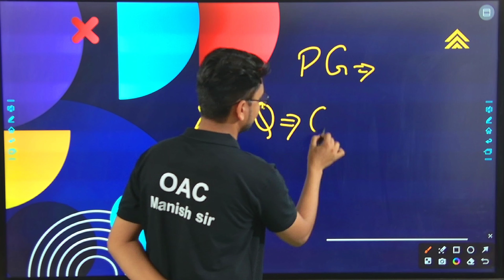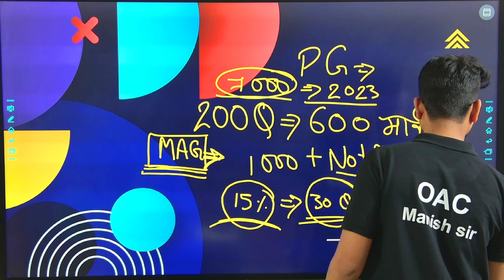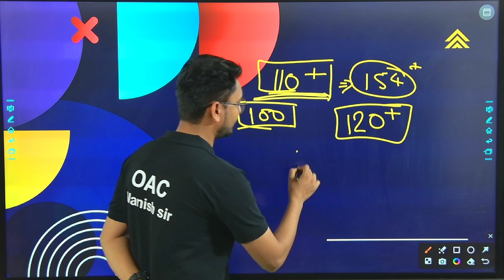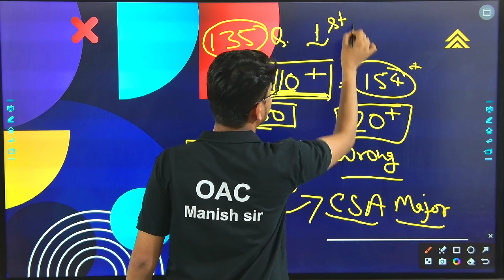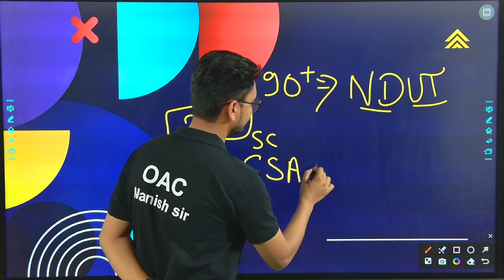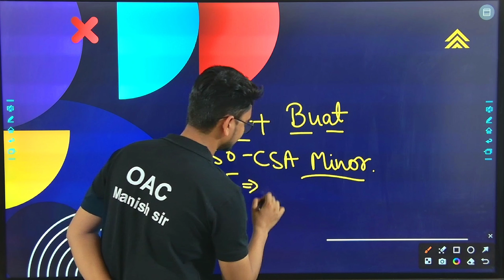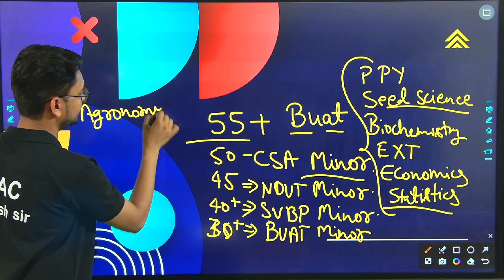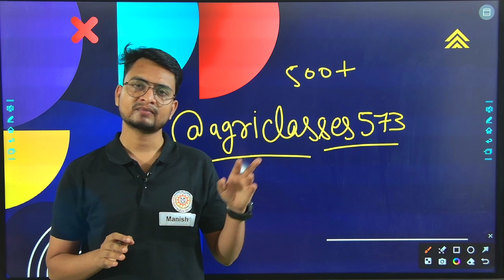Upcatet msc agriculture cutt off 2023/Upcatet entrance exam cutt off 2023/Upcatet cutt off 2023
नमस्कार भारतवासियों,

Upcatet result/Upcatet entrance exam result par 4 rank ka kya matlab hai/Manish sir csa University